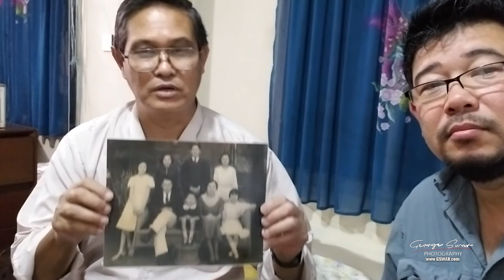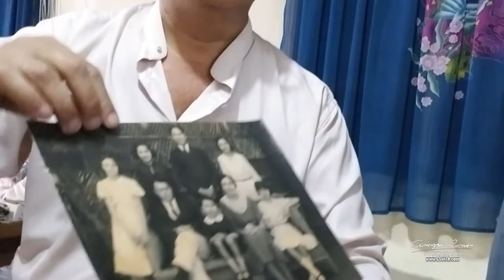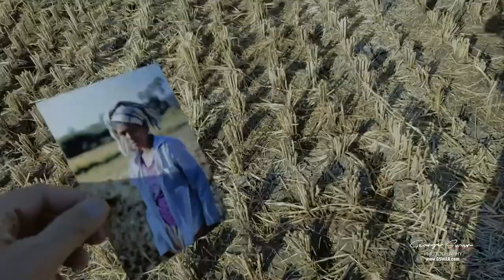Myanmar Trip 2017- 18 Episode 01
Traveling back to Myanmar to see my friends & family blog.